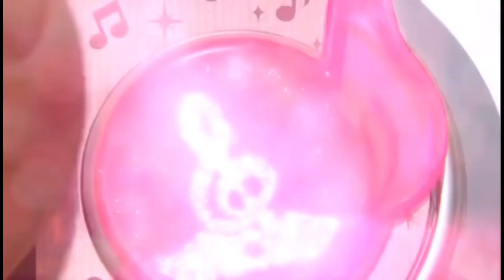Magical Girls/Boys Transformations- What You Workin With?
What You Workin With- Gwen Stefani ft. Justin Timberlake

Shows/Anime:
Pokémon Journeys
Secret x Heroine: Phantomirage
Idol X Heroine: Miracle Tunes
Etotama
Madoka Magica
Mahou Tsukai Precure
LEGO Ninjago Legacy/Reimagined